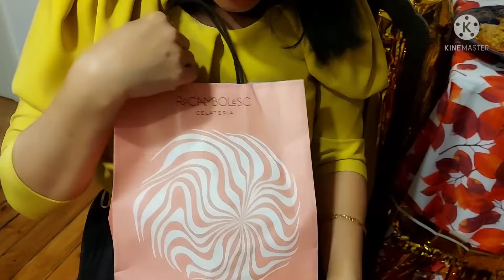The Nymph Turns 50...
This is a late upload of my 50th birthday last Nov.10,2020...Thank God for thr gift of life,family and friends!!! Just try to continue life even if it is pandemic.